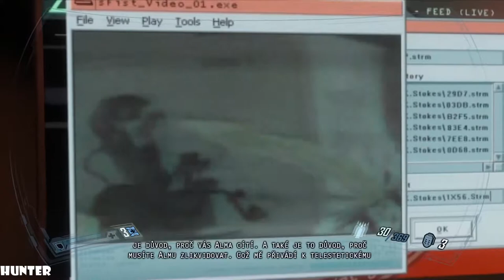F.E.A.R. 2: Project Origin Walkthrough PART 9 MAX OUT PC (1080p60FPS )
Assume the role of Special Forces Sgt. Becket as your routine mission quickly turns into a fight for survival against the wrath of Alma Wade. As Alma's terrifying power surges out of control, your squad is forced to battle through an apocalyptic landscape in search of clues for how to destroy her!

PC SPECS:
- cpu: INTEL i9 9900K 4.86ghz
- mainboard: ASUS ROG STRIX Z390-F GAMING
- vga: ASUS RTX 2080 Ti Strix OC 11GB
- ram: KINGSTON PREDATOR DDR4 32GB 3466 MHZ CL15
- ssd: SAMSUNG 970 Evo 1TB M.2 SATA 3400/1500
-hdd : WDD RED 6tb x3
- psu: EVGA 1300WATT
- cpu cooler: CORSAIR H100I V2 HYDRO SERIES
-case: Phanteks Enthoo Evolv atx + RGB LED